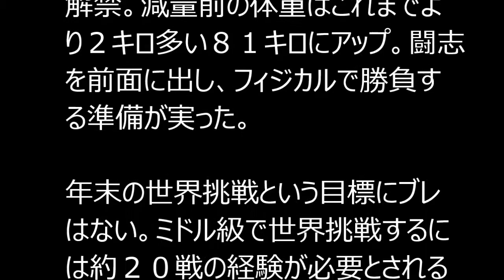村田諒太 ＴＫＯでデビュー７連勝！年末世界挑戦へ…いざ米進出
ロンドン五輪ミドル級金メダリストの村田諒太（２９＝帝拳）はＷＢＯ１５位のドウグラス・ダミアン・アタイジ（２４＝ブラジル）を５回ＴＫＯで下し、３戦ぶりのＫＯ勝利でデビュー７連勝とした。初の世界ランカー対決を制し、次戦で計画する米国進出に弾みをつけた。

観客席に向かって、どや顔でガッツポーズを繰り返した。会心の勝利だったデビュー戦でも見せなかった歓喜のパフォーマンス。３戦ぶりＫＯ勝利の村田は「プレッシャーもあって初めて寝られない日もあった。アマなら勝てばいいけれど、プロは違う。ＫＯという事実を残せてホッとした」と安どの笑顔を見せた。

序盤はガードを高く上げ、相　手に接近してプレッシャーをかけた。アマ時代に得意としたスタイルだ。アタイジには手数を出させる一方で、村田は左ジャブから左右のボディーを攻めて徐々に相手のスタミナを削っていった。「アッパーの距離じゃなくワンツーの距離で打て」。セコンドから指示が出たのが５回。少し距離を空けて放ったワンツーからの右ストレートが相手の顎を捉えた。「プロになって初めての、いい感覚でした」。アタイジは膝から崩れ落ちてダウン。再び立ち上がったところを連打で攻め立てレフェリーのストップを呼び込んだ。

迷いがあった。ＫＯを逃した過去２戦は、プロで幅を広げるために力を入れてきたジャブなどの技術面に意識が集中しすぎて、村田らしい野性味が失われていた。「自分はおとなしいタイプじゃない。何としても勝つ気持ちで戦う」。アマ時代の原点に返った。これまで硬い筋肉がつくのを嫌って封印していたウエートトレーニングを今年に入って解禁。減量前の体重はこれまでより２キロ多い８１キロにアップ。闘志を前面に出し、フィジカルで勝負する準備が実った。

年末の世界挑戦という目標にブレはない。ミドル級で世界挑戦するには約２０戦の経験が必要とされるが、テレビ局やスポンサーの期待が大きい村田は、そんな悠長なことは言っていられない。今回の相手も契約する興行会社トップランクには「早すぎる相手だ」と猛反対されながらも、きっちりクリアした。次戦は名前を売るために米国進出する予定。「一つ自信になった。今年は勝負の年にしますよ」。日本のゴールデンボーイがいよいよミドル級の本場に打って出る